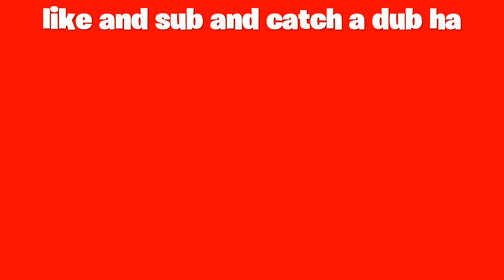Orange soda :)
SHAREfactory™